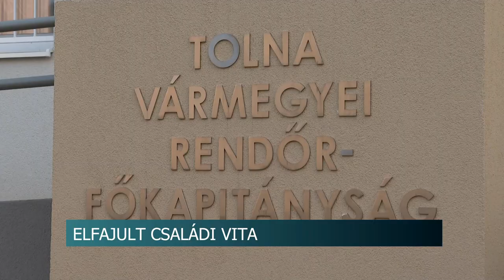Elfajult családi vita - A pénz fogságában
Az egyik üzlet alkalmazottja tett bejelentést 2024. január 3-án kora délután, mert két nő a vásárlótérben összeverekedett. Az egyenruhások a helyszínről egy 23 éves fiatal nőt állítottak elő, aki valószínűsíthetően alkohol és drog befolyásoltsága alatt állt.